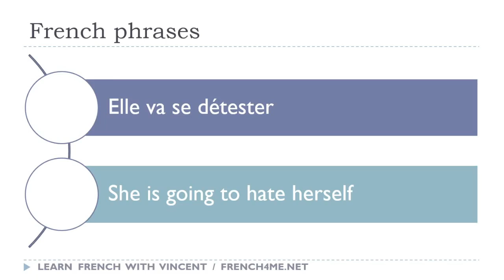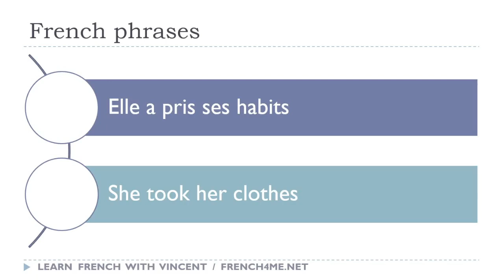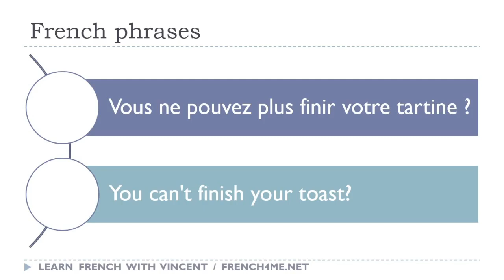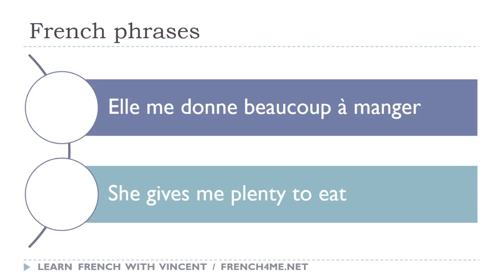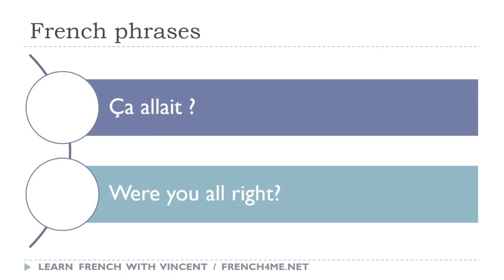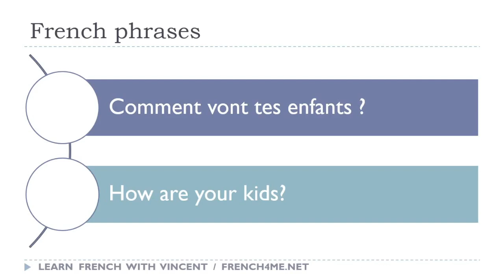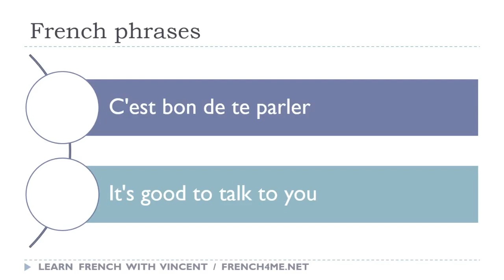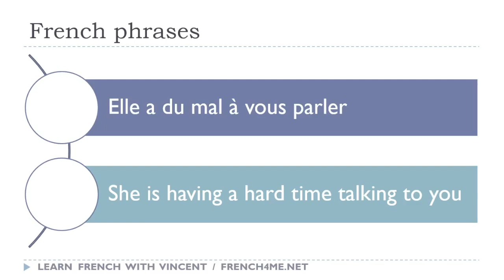I tuoi 30 minuti al giorno di frasi in francese # 280